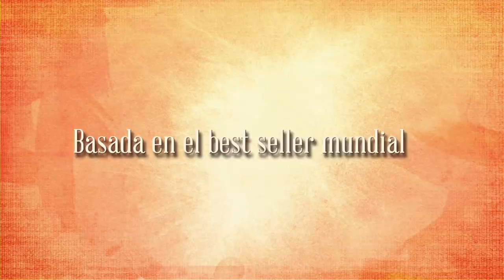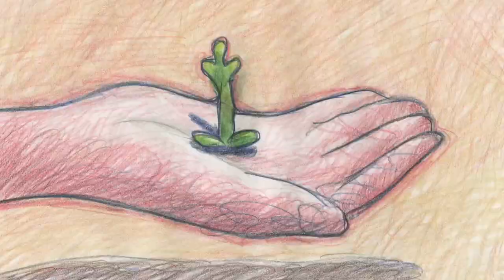El Profeta - Tráiler HD | Cinépolis Distribución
Salma Hayek presenta la película animada El Profeta, dirigida por Roger Allers (El Rey León) y basada en el best seller de Khalil Gibrán.